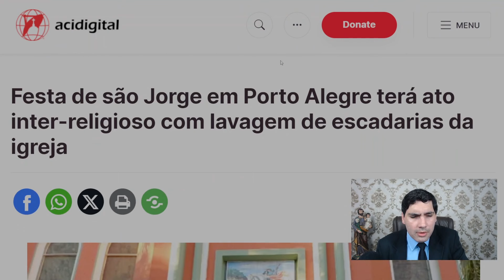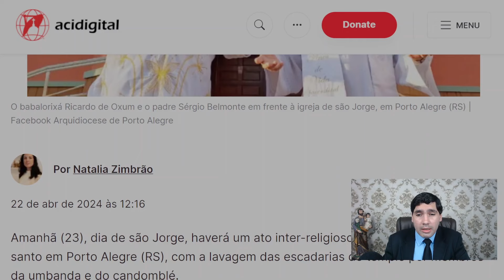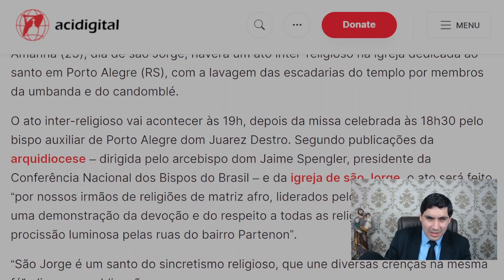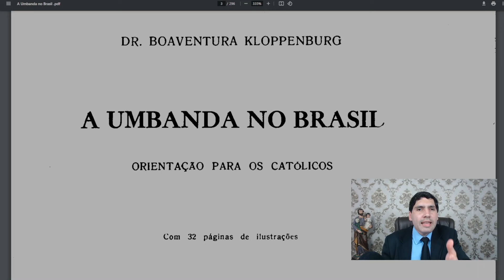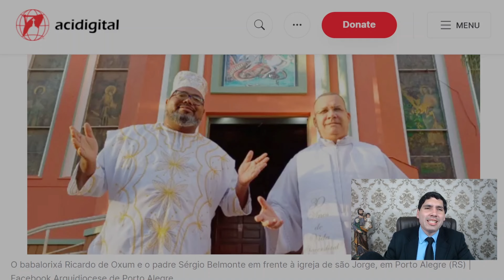GRAVÍSSIMO: Paganismo Umbandista na Festa de São Jorge em Porto Alegre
Neste dia de São Jorge, em vez de promover e honrar a memória deste grande mártir da fé católica, a arquidiocese e igreja que lhe é dedicada em Porto Alegre decidiram destrui-la e pervertê-la totalmente, trazendo para as escadarias um espetáculo de paganismo e sincretismo religioso, sumamente escandaloso e contrário ao ensinamento tradicional da Igreja Católica sobre a Umbanda e contradizendo até ao próprio testemunho que nos foi deixado pelo Santo hoje celebrado.

APOIE O CANAL CONTROVÉRSIA CATÓLICA
Chave Pix: